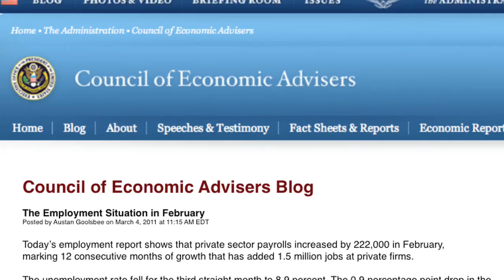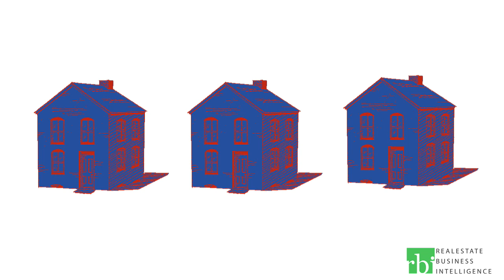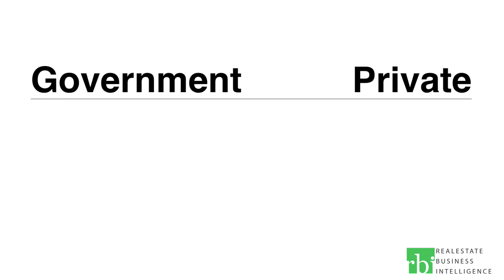February 2011 Washington DC MarketWatch